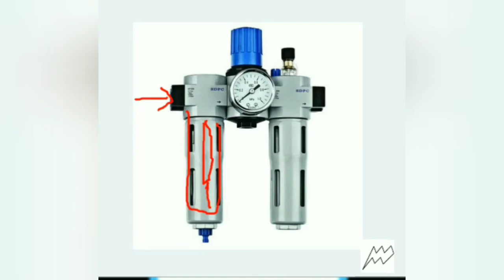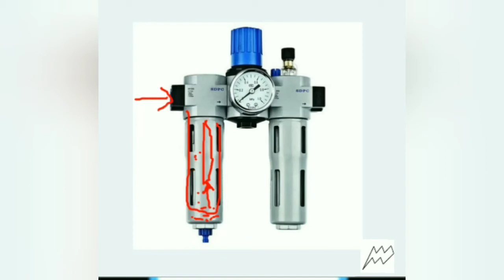F.R.L working | filter,regulator ,lubricator | pneumatic component